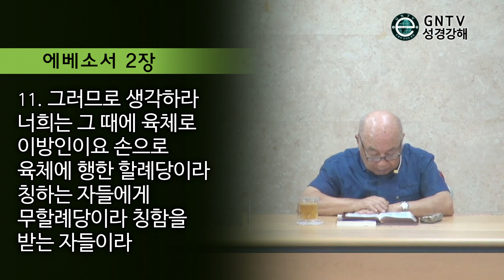GNTV 박준형 - 사도행전 강해 22강 : 베드로의 변화와 고넬료 가정의 구원